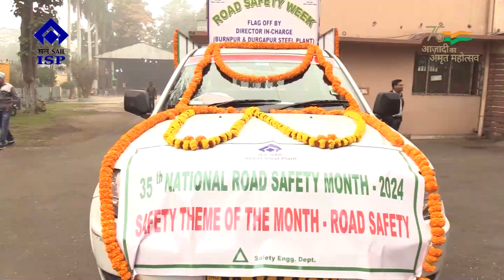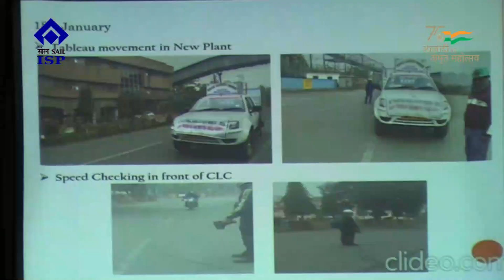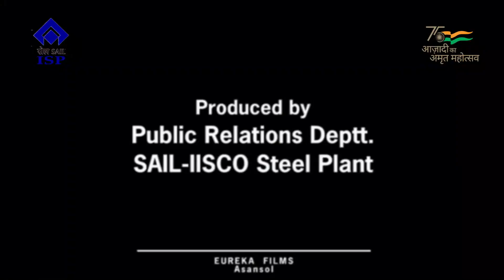1035 22 01 2024 35th National Road Safety Month 2024